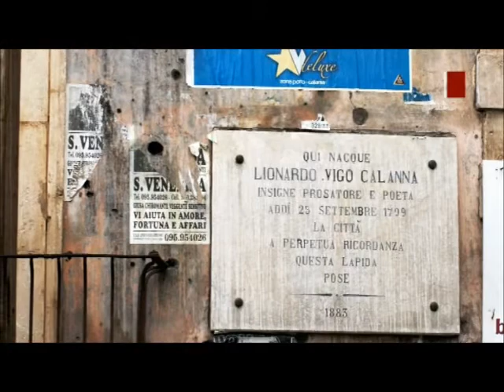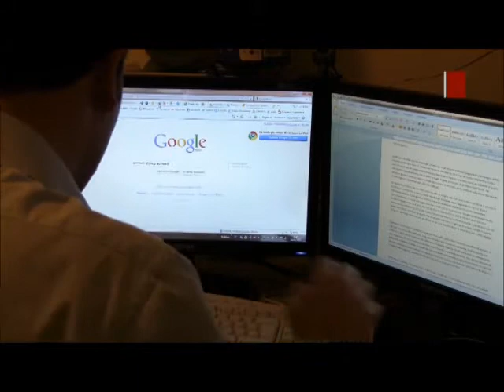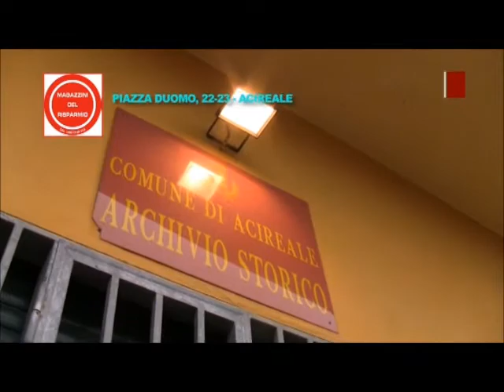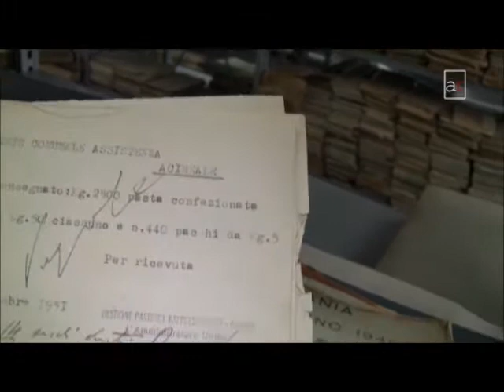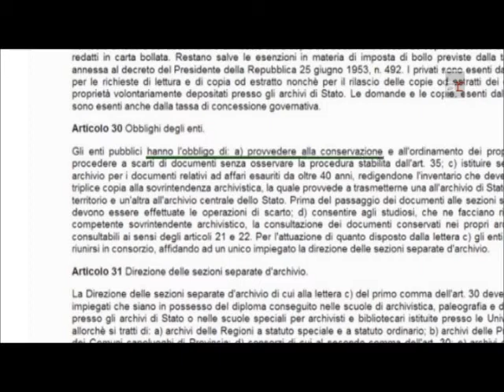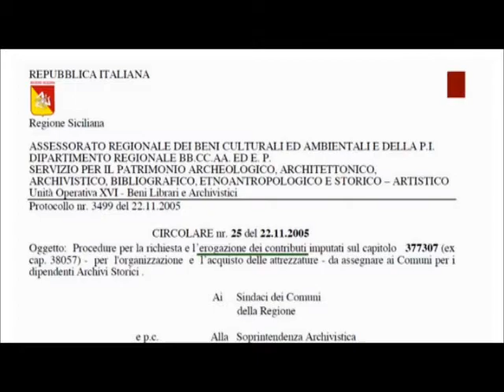Agendaerre - Archivi_2di5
La quarta puntata del ciclo di inchieste televisive "Agendaerre", del giornalista Sebastiano Ambra.
"Archivi | Acireale dimenticata" racconta (con la collaborazione di Michele Alì) della memoria della città dei cento campanili che va sgretolandosi sotto l'incuria. Partendo dalla piccola chiesa di sant'Antonio di Padova che custodisce la memoria religiosa della città e riesce a vivere grazie a un gruppo di volontari, le telecamere... arrivano fin dentro l'archivio storico di Acireale, dopo aver faticato non poco per trovarlo. L'archivio, che custodisce la memoria sociale e politica, non è in città: si trova in una frazione acese, dentro una vecchia scuola elementare che porta ancora i segni del terremoto del 2002. Dentro, numerosi preziosissimi volumi che hanno permesso che questo archivio venisse considerato "di notevole interesse storico" rischiano di sparire. L'umidità li sta divorando. Cresce anche l'erba accanto agli scaffali. Non esiste protezione e chi lavora lì se la passa davvero male: la tecnologia è inesistente, al contrario dei vandali che tirano pietre da fuori, e del freddo che aggredisce i muri. Eppure, mentre le firme di Carlo V, Ferdiando VIII, Mussolini, Gronchi rischiano di sparire, uno straordinario progetto alternativo giace nella polvere, non riuscendo a trovare finanziamenti. E le telecamere finiscono dentro un rudere che cela una sorpresa...

In questa seconda parte la visita all'archivio storico di Acireale.